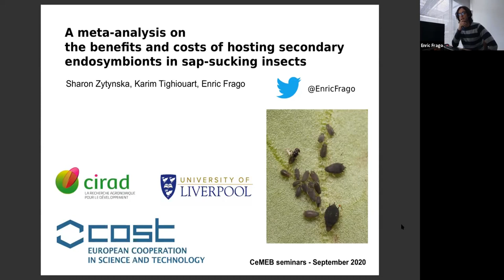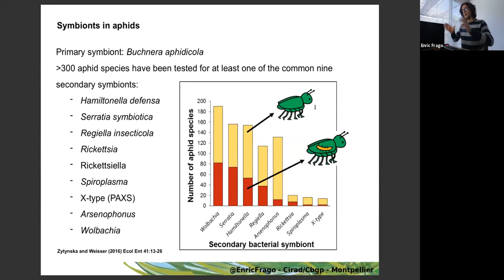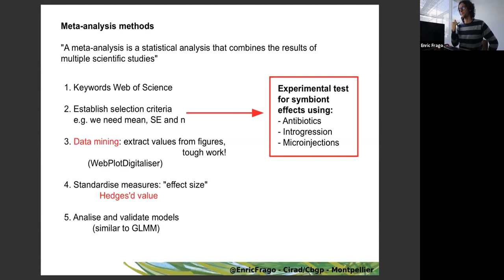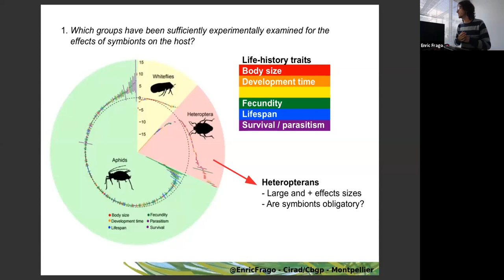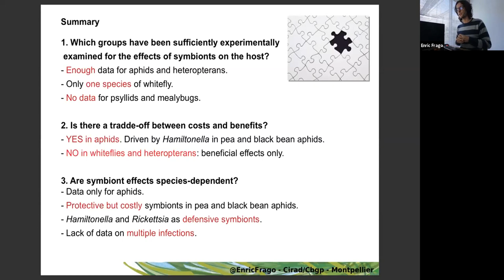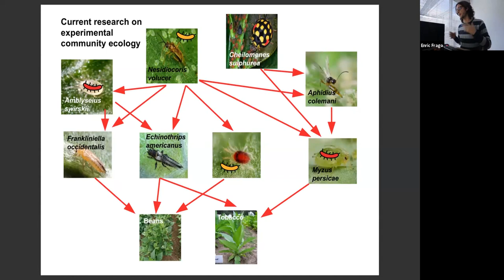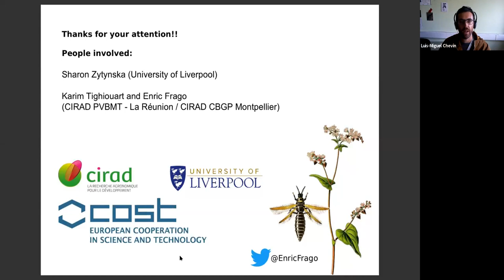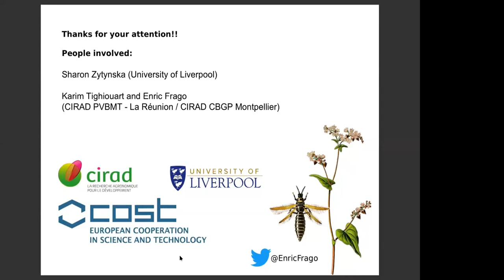SEEM 2020 09 25 E. Frago: "Benefits & costs of hosting facultative symbionts in sap-sucking insects"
Montpellier Ecology and Evolution seminars (SEEM). Seminar by Dr. Enric Frago (Cirad, Montpellier, France) on "The benefits and costs of hosting facultative symbionts in sap-sucking insects: a meta-analysis".

The webinar is produced with the help of Agreenium. Agreenium, the "Institut agronomique, vétérinaire et forestier de France", is a public cooperation institution that raises the profile of the French research and higher education system in agrobiosciences and organizes collective actions for the benefit of its 18 member institutions